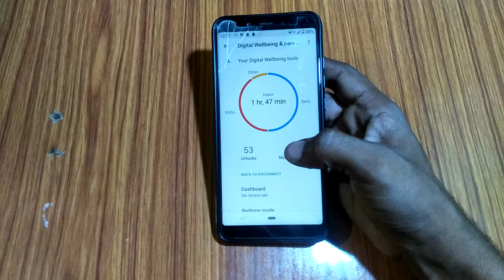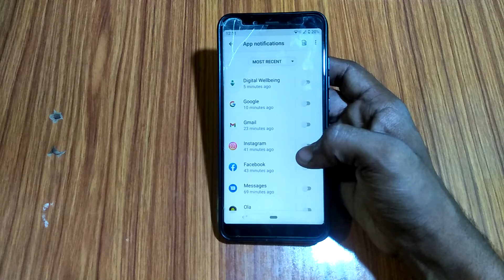how to off app notifications Mi phone